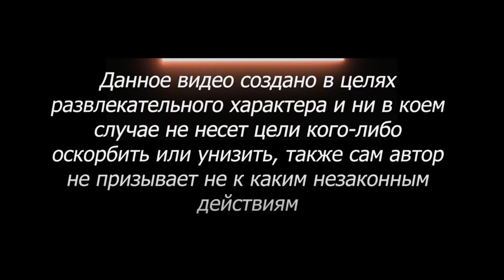МУЖИК КЛЕИТ МЕНЯ ? 🆘 ЧАТ РУЛЕТКА 🆘 ВЫПУСК 4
ОН ЧТО КЛЕИТ МЕНЯ ?
Я ОБОСРАЛСЯ .
Пресс 50 раз 300 рублей
Пресс 150 раз за 1000 рублей
Приседания 80 раз 1000 рублей
Приседания 50 раз 350 рублей
ПЕРЕДАТЬ ПРИВЕТ 100р
СИГНА 200рублей
Спеть песню 150 рублей
Побриться 50р
ПРОДЛИТЬ СТРИМ НА 60 МИНУТ - 1000Р

1 место
2 место
3 место
🙋‍♂️ Меня зовут Влад, 26 лет, г. Москва. Знакомлюсь с девушками